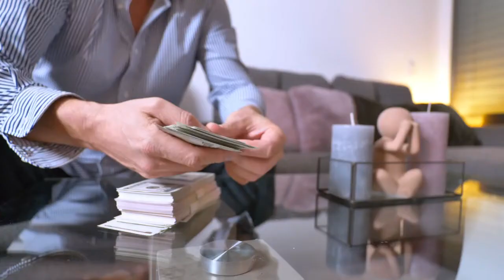सावन में इन 5 राशि वालों को मालामाल करेंगी मां लक्ष्मी